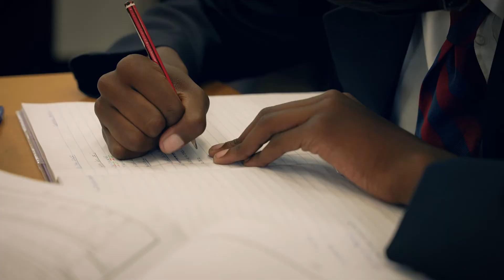The Advancement Office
The Advancement Office at St John’s College was established in 2020 to promote the strategic development of St John’s College by uniting the efforts of all within the St John’s community.

The goal of the office is to cultivate and encourage meaningful connections within our school’s immediate community and beyond, including staff, students, parents, Old Johannians, past parents and donors.